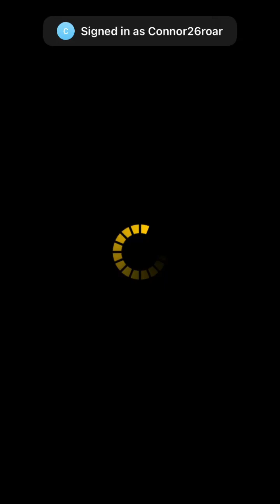Yugioh Duel Links - My First Time! (Story 1) x Play as Ghost Gal Vs Playmaker and Ai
My First Time! (Story 1) x Play as Ghost Gal Vs Playmaker and Ai